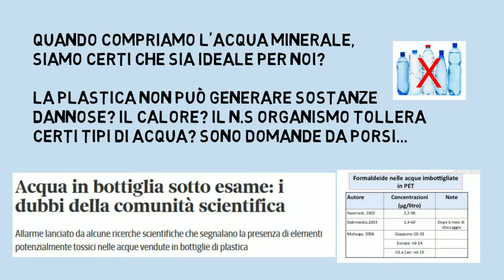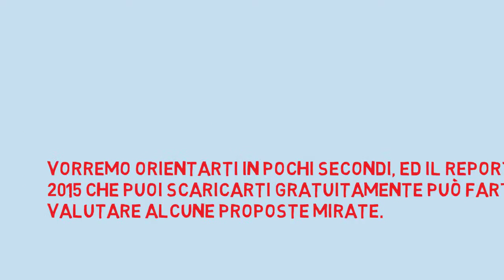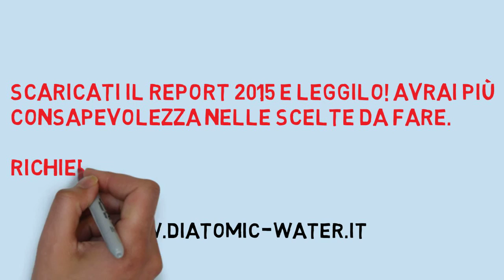Come scegliere un dispositivo filtrante per casa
Indicazioni sulla valutazione di filtri di acqua domestici. La novità dell'idrogeno molecolare